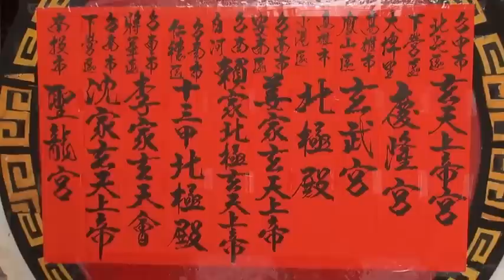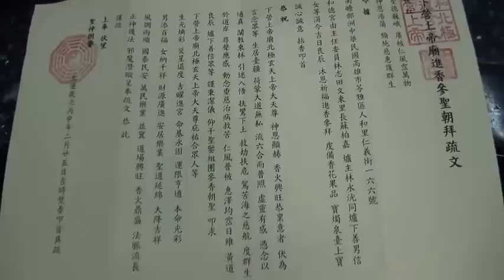台南市下營區北極殿玄天上帝廟進香 和德宮(樹中廟) 影片 花絮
和德宮(樹中廟)台南市下營區北極殿玄天上帝廟進香一日遊
時間：2016年4月2日 06:30至18:30
地點：台南市下營區北極殿玄天上帝廟及鄰近景點

玄天上帝百字聖號--真武神將乃交乾布斗魁罡激指上佐天關而作咒曰

北極殿開天炎帝、玄天上帝，原位於距今廟址西南一裡處，俗稱「舊廟地」；自鄭氏驅荷克台後，漢人陸續渡台定居於此。